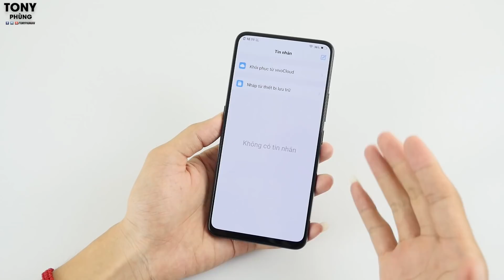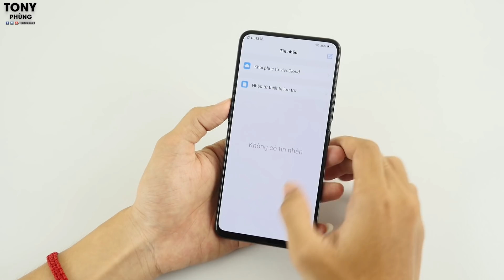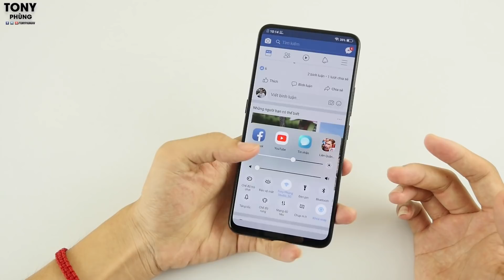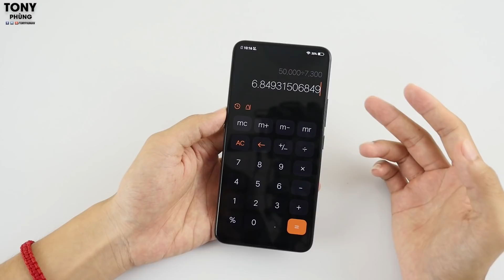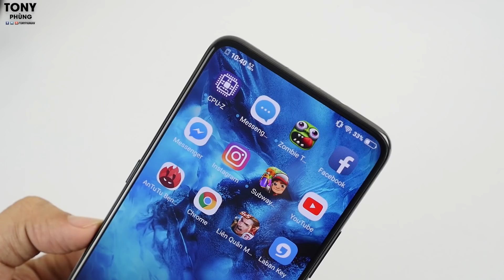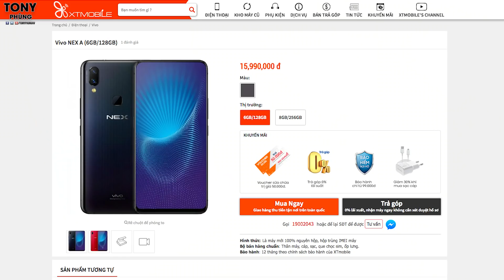Trào lưu màn hình "Tai Thỏ" sẽ chấm dứt kể từ đây!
Vì sao nói trao lưu màn hình tai thỏ sẽ chấm dứt? Vì chúng ta đã tìm ra được 1 giải pháp khác, đó là ẩn hẳn đi camera Selfie. Như vậy toàn bộ mặt trước sẽ full là màn hình, và Vivo Nex đã hiện thực hoá điều đó. Trải nghiệm ở 1 thiết bị mà full mặt trước đều là màn hình nó thực sự rất rất đã luôn các bạn ạ. Thử đi, đến XTmobile nhé.